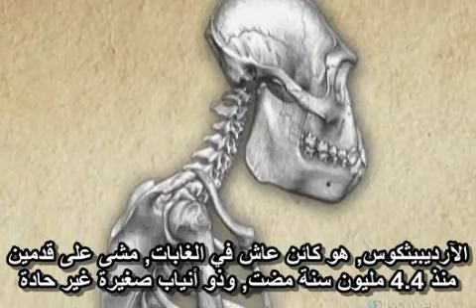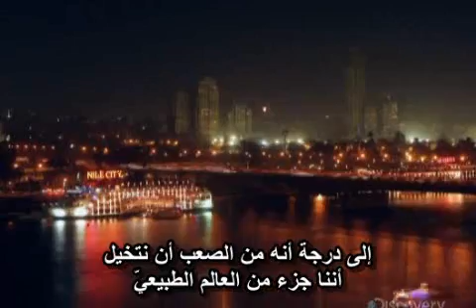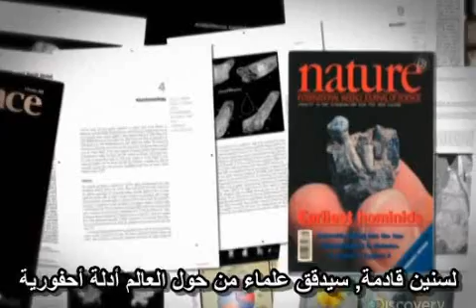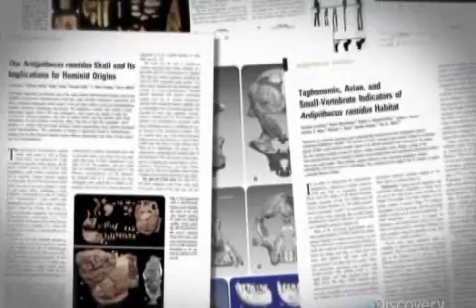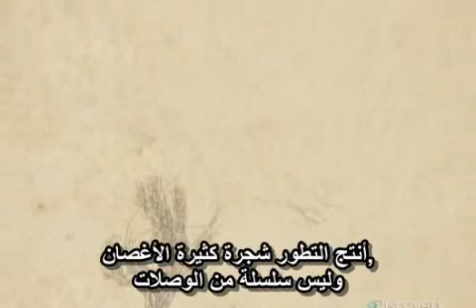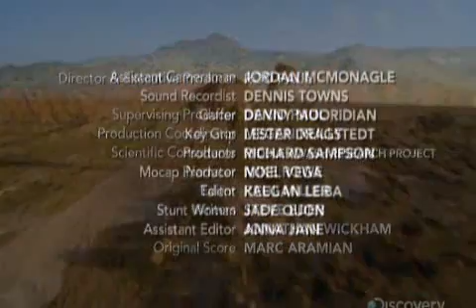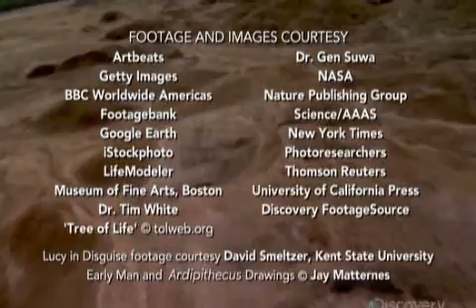قنـاة ديسكوفري - اكتشاف اردي 9/9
وثائقي عن قناة ديسكوفري يكشف تفاصيل آردي مباشرة من الفريق العلمي الذي قام بهذا الاكتشاف